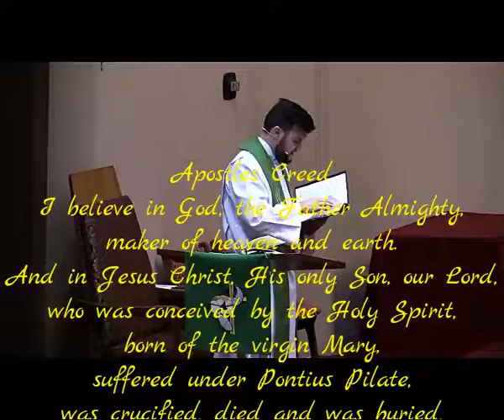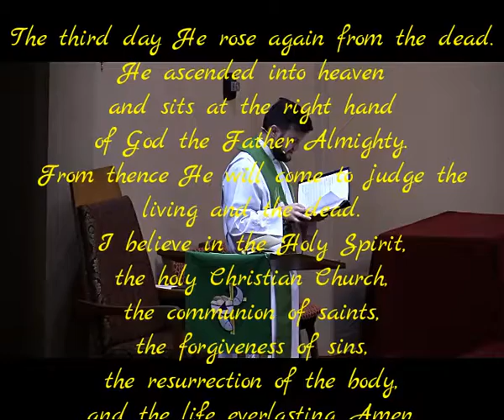2017 11 26 08 The Creed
On the last Sunday of the church year, November 26, 2017, Reverend Jonathan Kern provided explanations of the various parts of the Lutheran worship service referred to as liturgy. Segment 8 explains the Creed.

Liturgy (pronounced li-ter-gee) is a rite or system of rites prescribed for public worship in any religion or church; a customary repertoire or repetition of ideas, phrases, or observances.

What do the parts of the liturgy mean? This is a frequently asked question; maybe you have asked that question yourself. The following descriptions of worship and the parts of liturgy were first published in an article by the former Commission on Worship for the Reporter Insert entitled “Taking a Tour of Heaven.”

"Worship is like no place else in this world.  But there is one place that it does resemble, and that is heaven."

The story is told of how Christianity was introduced to Russia. More than 1,000 years ago Grand Duke Vladimir of Kiev was interested in selecting an appropriate religion for his new nation. His emissaries investigated the main religions of the day, including Roman Catholicism and Islam. But it was only after visiting the chief site of the Orthodox Church in Constantinople that they found what they were looking for. In their report to their duke, the emissaries noted that in Orthodox worship there was such solemn splendor that they had a hard time knowing whether they were in heaven or on earth.

Worship is like that: one foot in heaven with the other here on earth. What brings heaven into our earthly worship is not dependent on the elaborateness of the service or the sincerity of our devotion. Rather, it is because of the One who is present in our worship that we experience heaven on earth.

If worship is "heaven on earth," then it stands to reason that what we do and say in worship should in some sense give us a foretaste of that great feast to come. In the tour of the Divine Service we will see how the ancient texts of the liturgy give us that glimpse of heaven and, more importantly, how they deliver to us, here and now, the eternal benefits of forgiveness, life, and salvation.